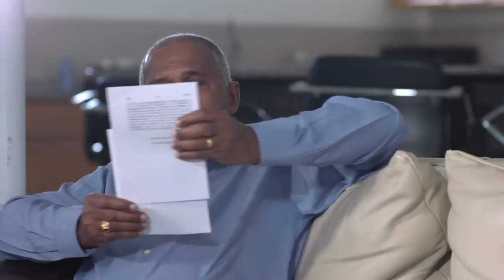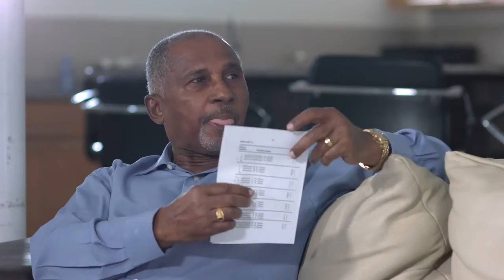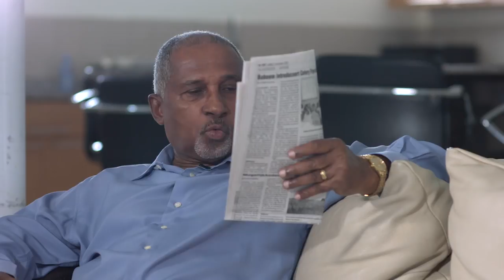INTERVIEW DIRECTEUR VAN DER SAN OVER BBGO